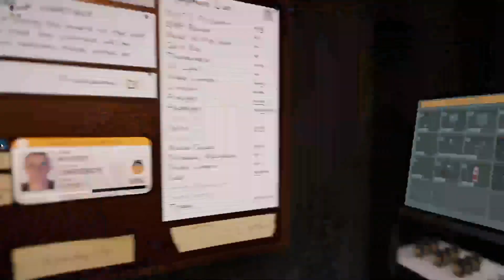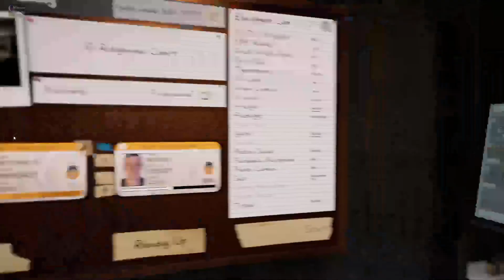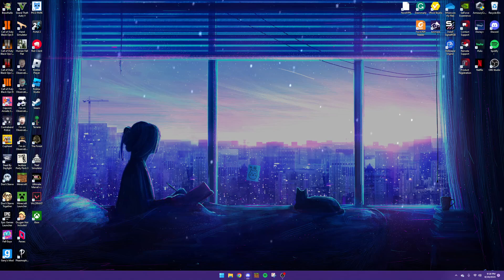Phasmophobia #37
Streamed: 8/18